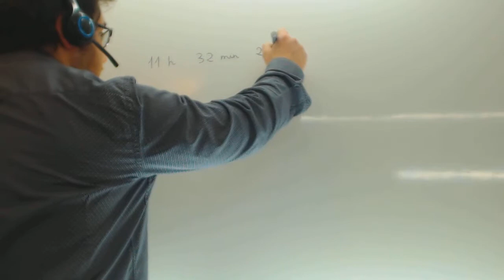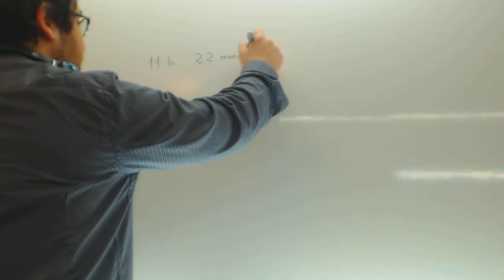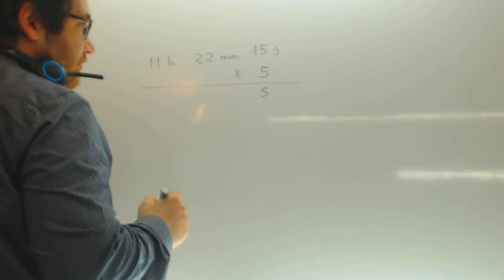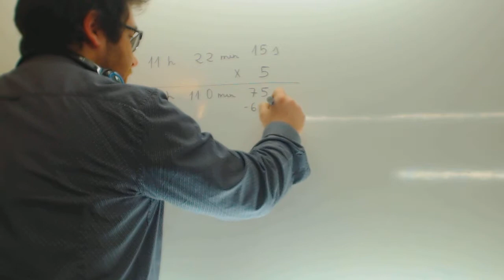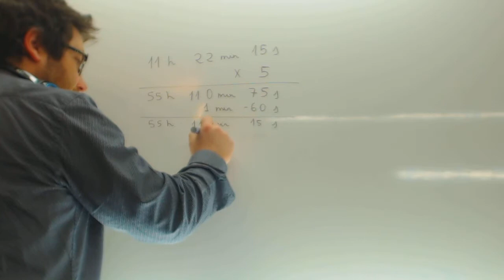Producto de numeros sexagesimales Matematicas 1º ESO Academia Usero Estepona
Producto de numeros sexagesimales Matematicas 1º ESO Suscríbete a nuestro canal en Youtube para ayudarnos a seguir creciendo Academia Usero en Estepona, el centro de formación con más vídeos en Internet del Mundo presenta